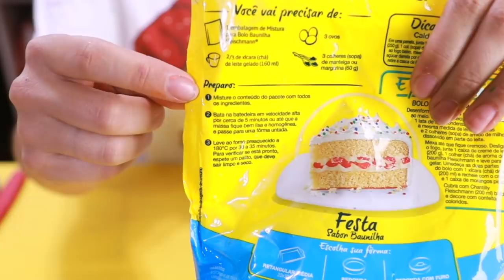BOLO DE ARCO-ÍRIS DE 6 CAMADAS FACINHO! | KIM ROSACUCA